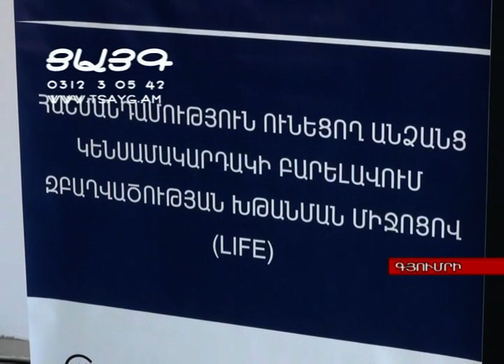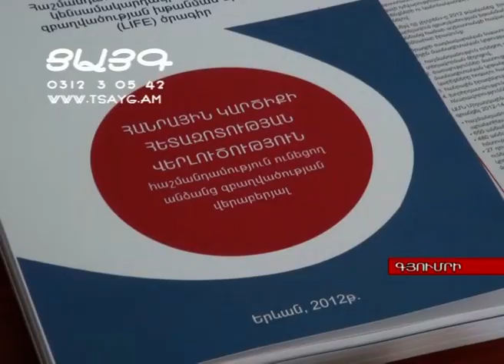ԱՄՆ դեսպան Ռիչարդ Միլսն այցելել է "Լենտեքս", -Tsayg.am-